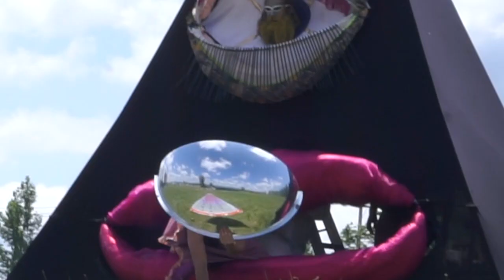Still Boys @ Strangewaves 2017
Video by Brandon Caswell Douglas

Edit by Jessica Vallentin